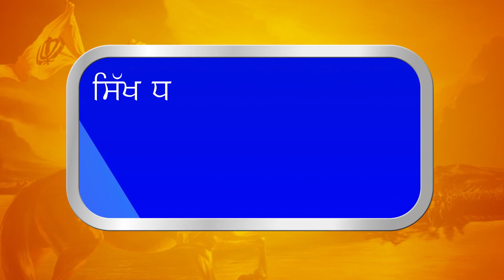Dinkar Gupta ਪੰਜਾਬ ਦੇ ਨਵੇਂ DGP ਨੇ ਸੰਭਾਲੀ ਪੰਜਾਬ ਕਾਨੂੰਨ ਵਿਵਸਥਾ ਦੀ ਕਮਾਨ | Gurbani Akhand Bani